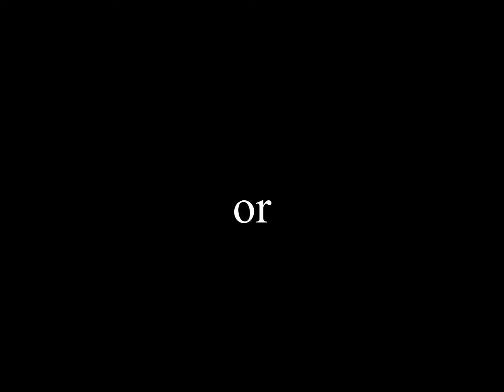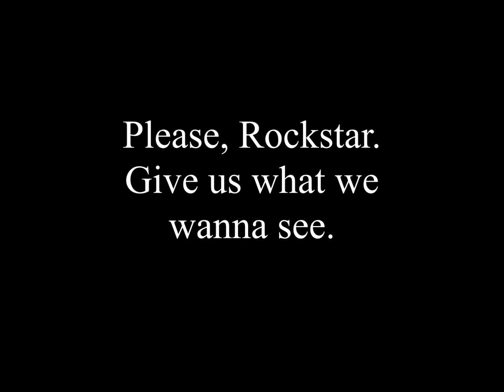Grand Theft Auto: San Andreas Fantasy Movie [Remastered]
This is the remastered version. GTA: Vice City, GTA: Liberty City Stories, and GTA: Vice City Stories coming soon!